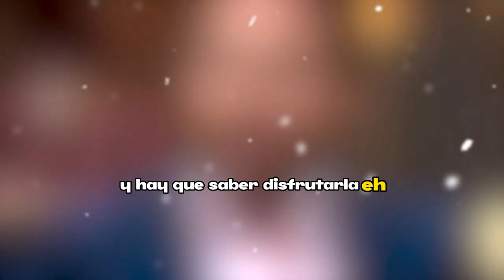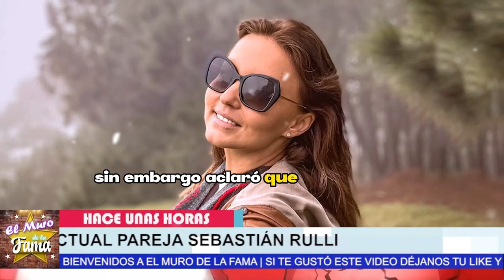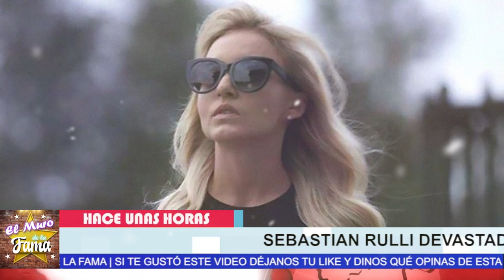😖💔Sebastain Rulli No se Esperaba Esto de Angelique Boyer y pone 𝗘𝗡 𝗥𝗜𝗘𝗦𝗚𝗢 𝗦𝗨 𝗥𝗘𝗟𝗔𝗖𝗜𝗢𝗡😭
elmurodelafama

¡ BIENVENIDOS ‼️

Entertainment
Television program
noticias de espectaculos
espectaculos noticias
noticias de la farandula
tv mexicana
Televisa espectaculos
chismes
escandalo de los famosos 2023
farandula 2023
chisme de farandula
karol tamiko
programa hoy
suelta la sopa
polemica
Ventaneando